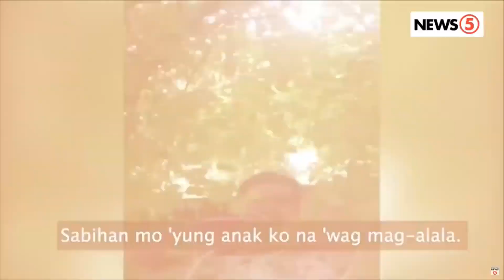Viral na OFW na tumakas sa amo, ligtas na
WantedSaRadyo | Taos-pusong nagpapasalamat ang OFW na si Elizabeth Ramos Cajes sa mga kapwa niya OFW at iba pang taong tumulong sa kanya sa Kuwait.

Naging viral ang video ni Elizabeth na humihingi siya ng tulong habang nagtatago sa ilalim ng isang puno. Tumakas kasi si Elizabeth sa kanyang mga among Kuwaiti dahil sinasaktan siya at sa takot na baka raw siya patayin ng mga ito.

Umaalalay ngayon si Idol Raffy Tulfo para sa agarang pag-uwi ng bansa ni Elizabeth sa tulong ng OWWA. Nangako rin si Idol Raffy na tutulungan niyang makapagsimulang muli si Elizabeth at ang kanyang pamilya para 'di na siya manilbihan sa ibang bansa.